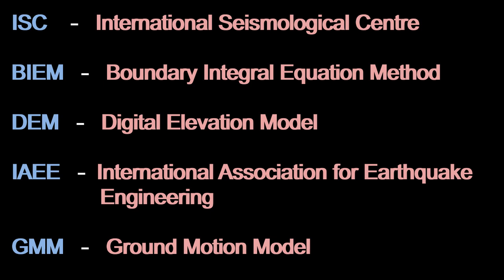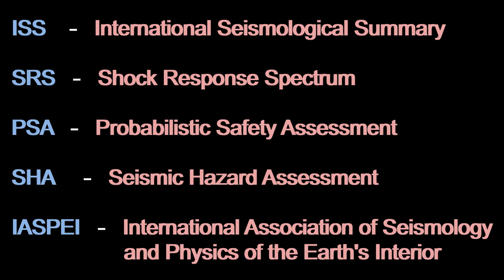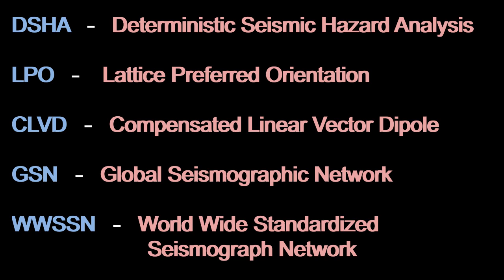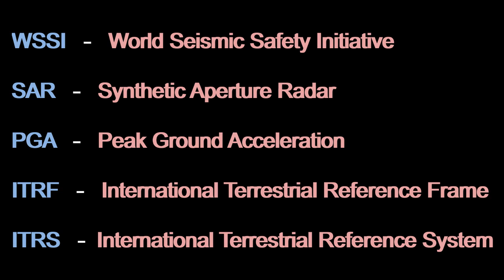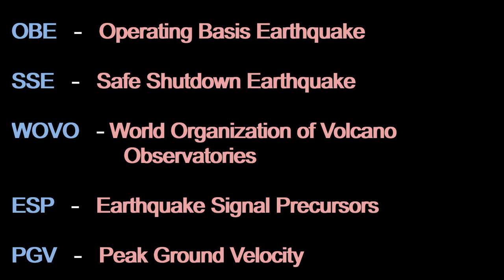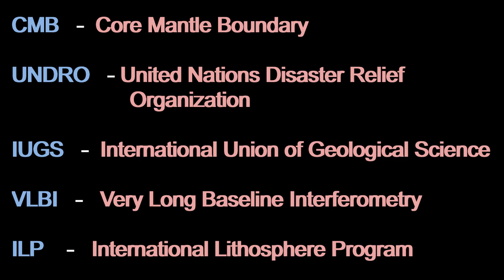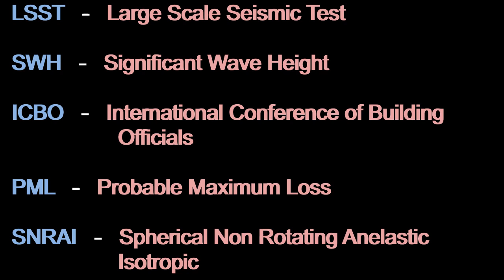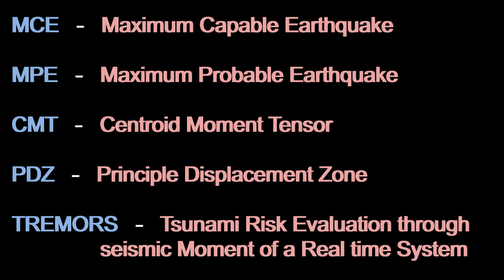100 Abbreviations and Acronyms related to Seismology | Part 1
This is a video on Abbreviations and Acronyms related to Seismology.

What is an Abbreviation
Common Abbreviations
Acronyms
Common Acronyms
Acronyms in English
What is an Acronyms
Full forms
What is the Full Form of
Abbreviations for words
Abbreviations in English
Abbreviations Subjects
Acronyms Words
Acronyms you didn't Know
Acronyms Words
Subjects Abbreviations
Abbreviations for Kids
Abbreviations for Graduates
Abbreviations for Children
Abbreviations for Professionals
Abbreviations for Graduates
Abbreviations for Post Graduates
Abbreviations for Ph.D
Abbreviations for Scientists
Abbreviations for Scientists
Abbreviations for Students
Abbreviations for Teachers
Abbreviations for Lecturers
Abbreviations for Exam
Abbreviations for Examination
Abbreviations for Viva
Abbreviations for Viva Voce
General Abbreviations
Study Abbreviations
Learn Abbreviations
Abbreviate
Abbreviations Full Form
What is the Abbreviation of
What is the Acronym of
Why Abbreviations
Why Acronyms
Abbreviation Pronunciation
Abbreviations on Various Topics
Abbreviation on General Topics
Abbreviations for Words in English
Abbreviations for Title
Abbreviations for Study
Abbreviations for various fields of Study
English Words Abbreviations
Science Abbreviations
Abbreviations related to Science
General Knowledge Abbreviations
Abbreviations General Knowledge
GK Abbreviations
gk Abbreviations'
Abbreviations GK
Abbreviations for learning
Abbreviations for Medical Terms
Abbreviations on Professions
Abbreviations on Various Professions
Abbreviations for Competitive Exam
Abbreviations for Competitive Examination
Modern Abbreviations
Index Abbreviations
List of Abbreviations
Cool abbreviations
GK full form
General Knowledge Full form
Full form Words
Daily abbreviations
Daily learn Abbreviations
Abbreviations on Titles
most common Abbreviation
Most Commonly used Abbreviation
Uses of Abbreviation
latest abbreviations
abbreviations Channel
Abbreviations youtube Channel
Channel for Abbreviations
Youtube Channel For Abbreviations
Learning Abbreviations
Picture Abbreviations
Writing Abbreviations
Write Abbreviations
Know Abbreviations
Basic Abbreviations
Abbreviation Medical
Abbreviation on Medical Terminology
Abbreviations Meaning
Meaning of Abbreviations
Abbreviations vs Acronyms
Best Abbreviations
National and International Abbreviations
Abbreviations National
Abbreviations International
New Abbreviations'
Some Abbreviations
Some Common Abbreviations'
Medieval Abbreviations
New Abbreviations in English
Abbreviations video
Video on Abbreviations
Abbreviations Lesson
Lesson on Abbreviation
Abbreviations Class
Class on Abbreviations
Latest abbreviations
Latest Abbreviation 2020
Latest Abbreviation 2021
Latest Abbreviation 2022
Internet Abbreviation
Computer abbreviation
Abbreviations for Interview'
Interview Abbreviations
Terms in Abbreviation
Terminology Abbreviation
Abbreviation Terminology
Abbreviation Terms
Why Abbreviations
Abbreviations for High School
School Abbreviations
College Abbreviation
Abbreviation on Research
Abbreviations R&D
Research & Development
Abbreviations for Medical
Abbreviations for Doctor
Abbreviations for Staff
Abbreviations for Scholars
Abbreviations for Organizations
Abbreviations for Grade 1
Abbreviations for Grade 3
Abbreviations for Grade 5
Abbreviations for Grade 8
Abbreviations for Grade 9
Abbreviations for Grade 10
Abbreviations for Grade 11
Abbreviations for Grade  12
Abbreviations for Degree College
Abbreviations for Class 1
Abbreviations for Class 6
Abbreviations for Class 7
Abbreviations for Class 8
Abbreviations for Class 9
Abbreviations for Class 10
Abbreviations for Class 11
Abbreviations for Class 12
Acronyms in English
10 Abbreviations
20 Abbreviations
30 Abbreviations
50 Abbreviations
100 Abbreviations
List of 10 Abbreviations
List of 20 Abbreviations
List of 30 Abbreviations
List of 50 Abbreviations
List of 100 Abbreviations
Abbreviations Knowit
Acronyms words
Acronyms and Abbreviations in English
Acronyms for School
Acronyms for Jobs
list of Acronyms
Acronyms Meaning
Acronyms Definition
Accronyms
Knowit Abbreviation
KNOW IT abbrevtion
KNOWIT ABBREVIATION
KNOW ITABBREVIATION
KNOWITABBREVIATION
know it abbreviation
abbreviation knowit
abbreviations knowit
Abbreviations Know
Abbreviations it
Know Abbreviations
Abbreviation Known
now Abbreviation
Abbreviuations
abbreviations KNOW it
Abrevition
abreviation
abbrevition
abbrviatiins
aberraytion
Ariation
Abbreviton
Abreviation
Abbrevition
Abbreviaton
Abreviaton
Avriation
Abbreviatioon
Abreviations
Abrviation
Abbriviation
Aberattion
Aberation
Avriation
Acronym
Acryms
Acrony
Acromyms
Acryms
Knowit
Know It
KnowiT
Know iT
knowit
know it
knowt
knowi